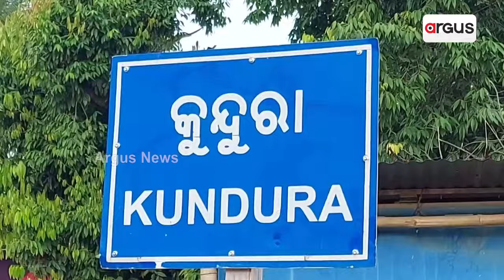କୁଆଁରିରେ ପଥର ବ୍ଲାଷ୍ଟିଙ୍ଗ ଦ୍ୱାରା ଘର ଗୁଡିକରେ ଫାଟ ସୃଷ୍ଟି ! || Stone Blasting || Koraput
ଘରେ ଫାଟ ସୃଷ୍ଟି ହେଉଛି ତାହା ନୁହେଁ ଚାଷ ମଧ୍ୟ ନଷ୍ଟ ହେଉଛି,ଏଭଳି ଘଟଣା ଦେଖିବାକୁ ମିଳିଛି କୋରାପୁଟ ଜିଲ୍ଲା କୁନ୍ଦ୍ରା ବ୍ଲକ ସିଉନିଗୁଡା ଗ୍ରାମରେ ସିଉନିଗୁଡା ଗ୍ରାମ ନିକଟରେ ଥିବା ରାଣିଗୁଡାରେ ।